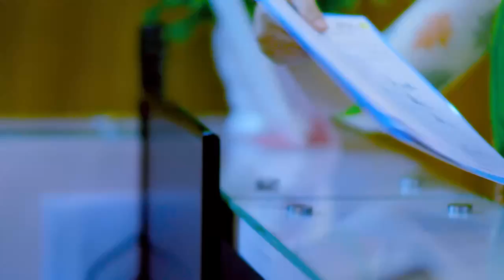ডিস্ক প্রোলাপ্স রোগী ভাল হল | Disk Prolapse Patient Cure In Few days